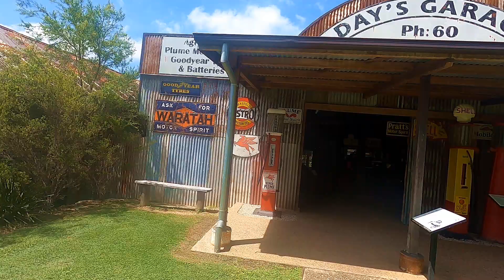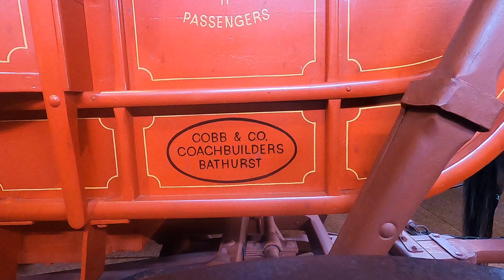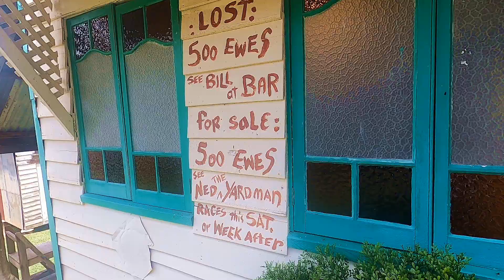Herberton Historic Village - Queensland Australia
Here are some captures of a walkaround at Herberton Historic Village which is located on the Atherton Tablelands in far north Queensland.

The Historic Village Herberton is an open-air historic museum in Herberton, Queensland. It was opened in 1977 by then Queensland Premier Joh Bjelke Petersen and was owned by Harry and Ellen Skenner who closed it in April 2003 due to escalating public liability costs. It was reopened in 2009 by the Just Jeans retail chain store founder Craig Kimberly and his wife Connie. The Village is located on a 16-acre site and comprises of over 50 historically restored period buildings dating back to the 1860s, set out like a tin mining town it is the largest private collection of its type in Queensland.
Herberton Historic Village is reputedly the largest collection of Australiana in Queensland. Its buildings include an old school, a coach and livery stable, a miner's hut, a slab hut dating from 1870, a bank, a presbytery, a telephone exchange, a pub (which is a composite of a number of buildings) and many more.
Camera Used: GoPro Hero Black